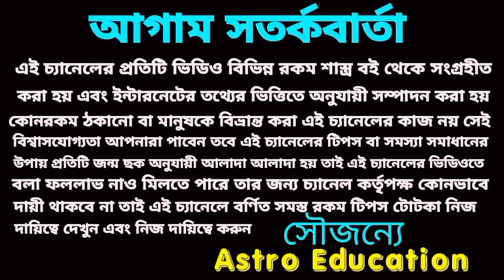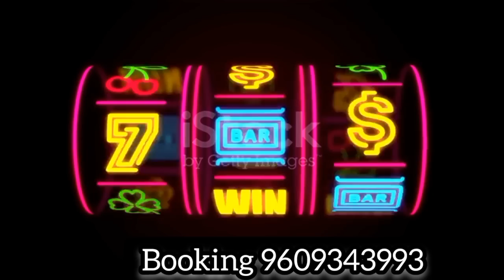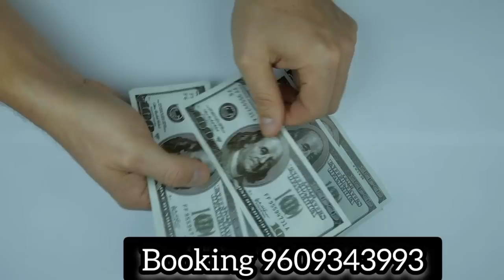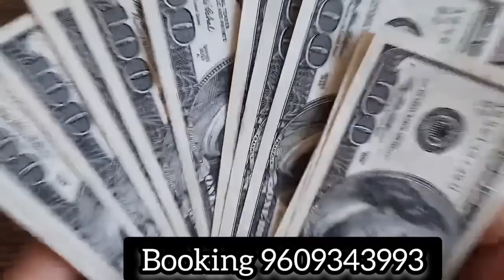20 April 2023 gift for 5 Rashi!